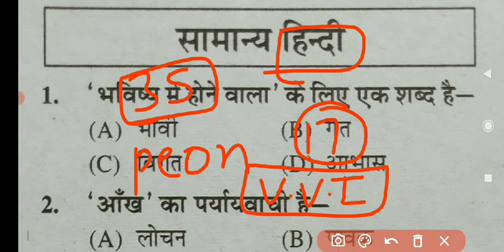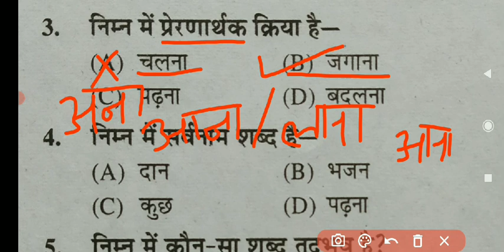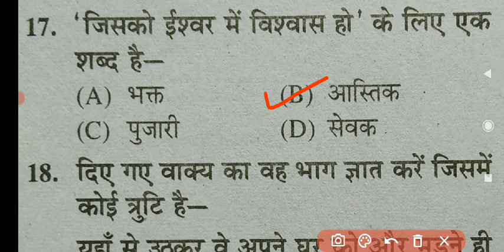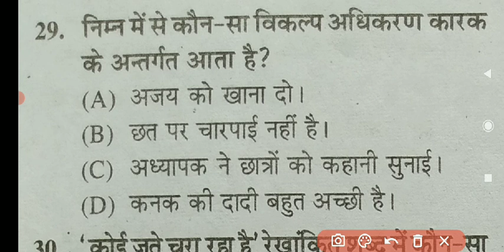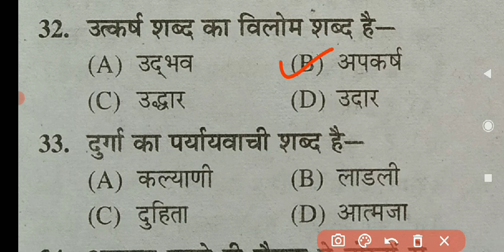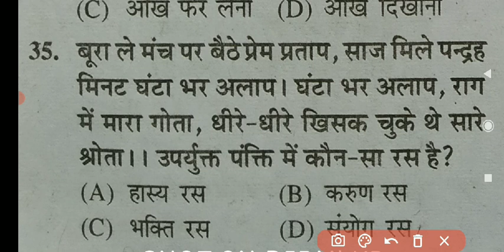बिहार सिविल कोर्ट प्रैक्टिस सेट -17 ।। bihar civil court peon hindi practice set ।। civil court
biharcivilcourthindi
biharcivilcourt
biharcivilcourtexamdate
civilcourt
biharcivilcourtpracticeset
biharcivilcourtpeon
civilcourtpeonsyllabus

biharcivilcourtexamdate
biharcivilcourtadmitcard
biharcivilcourtexamdate2022
biharcivilcourthindi

civilcourtclass
civilcourthindipracticeset
biharcivilcourtexamdate2022

civilcourtsetpractice
civilcourthindiclass
biharcivilcourthindiclass
biharcivilcourt

civilcourt
biharcivilcourtpracticeset
biharcivilcourtsyllabus2022

bihar civil court peon hindi classes